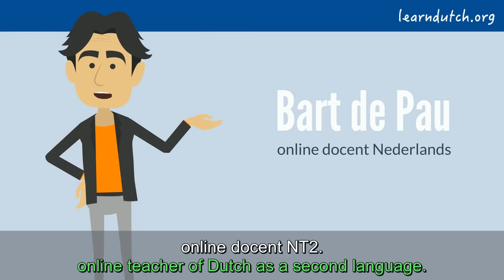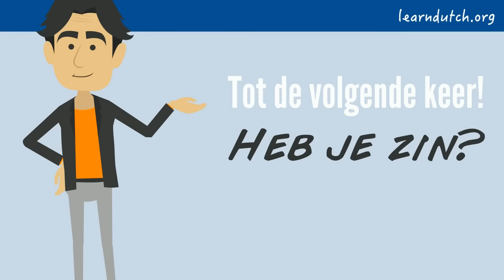Learn Dutch phrases | buying food - using numbers and plural nouns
Learn Dutch phrases using Dutch grammar - numbers (getallen) and plural nouns (meervoud) - phrases for buying food at the market.

Related NT2 grammar lessons: dutchgrammar lesson 11 (numbers, numerals) and dutchgrammar lesson 12 (plural nouns)

Combine your knowledge of Dutch vocabulary and Dutch grammar:  Practise sentences in Dutch (Nederlandse zinnen) and Dutch pronunciation (Nederlandse uitspraak).

This lesson uses the grammar of dutchgrammar lesson 11 and 12, about Dutch numbers (getallen) and plural nouns (meervoud), combined with typical phrases you use in Dutch when you are buying food on the market.

This is Dutch lesson 7 in the video series 'Heb je zin?', Dutch tutor 'online docent NT2' Bart de Pau shows you an animated video in simple Dutch. The video has subtitles in 2 languages: in Dutch and in English. That way you can practise what you've learned already on learndutch.org: combining the most common words with the basic Dutch grammar.

Bart de Pau is an online Dutch Tutor at learndutch.org and program manager at the BLC Dutch Summer School,

To make phrases you need to understand the grammar theory - online course dutchgrammar can be recommended